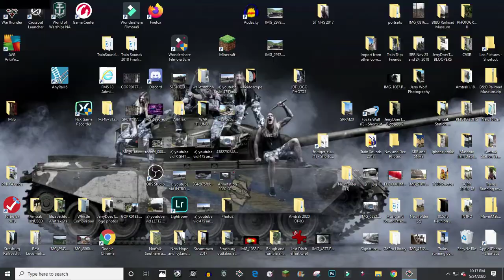Friendly Italian Enemy | War Thunder